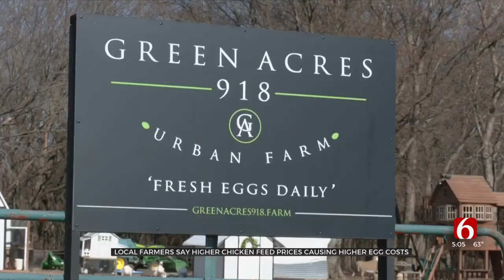Egg Prices Increase; Local Farm Impacted By Nationwide Shortage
The price of eggs is skyrocketing. An owner of Green Acres 918 in Broken Arrow said the rise in chicken feed prices is having a ripple effect.